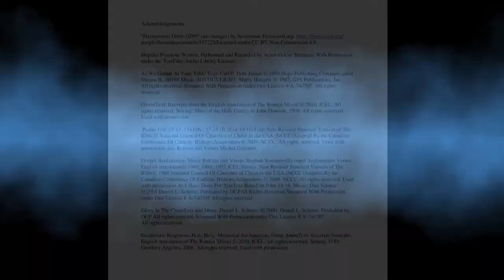Holy Thursday (Thursday , 7:00 pm Atlantic Time, March 28 Th, 2024)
Mass to be celebrated in the Parish of St Francis and St Clare of Assisi on Thursday, March 28 TH 2024 at 7:00 pm at St Stephen's Church